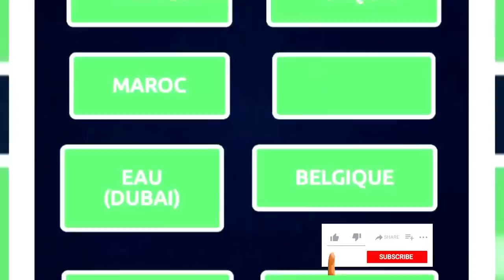ça cuit sur quelqu'un: CABREL NANDJIP c'est Strictement Interdit de Pleurer...On ne Pleure pas